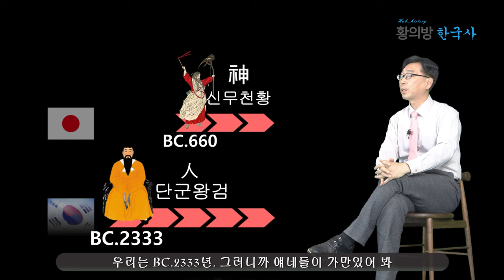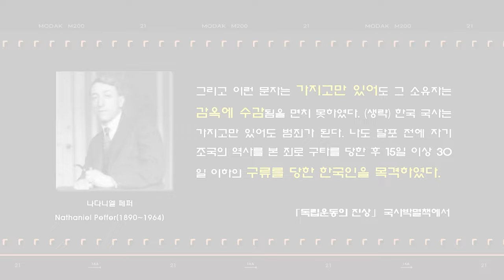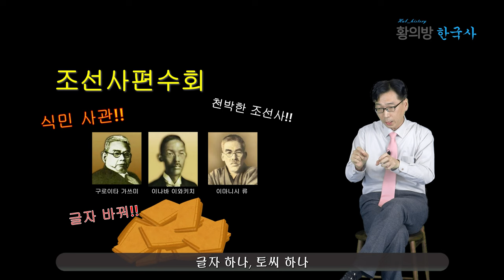우리가 거짓된 역사를 배울 수 밖에 없는 이유!! 일제의 역사 왜곡은 오래 전부터 시작되었다. 누가, 왜 한국사를 왜곡 하는가?역사 왜곡이 계속되는 이유!!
역사 왜곡이 계속되는 이유?! 여기에 해답이 있었다!
일제가 우리 역사를 왜곡하는 작업을 했고, 지금도 계속되고 있다!

친일 역사 왜곡? 쌀 수탈? 수출?! 뉴라이트?!
21세기에 친일파?
일제가 우리를 도와줬다고?

일제강점기에 해답이 있다!
일제의 역사왜곡은 오래 전부터 시작되었다.

저작자 및 음원 : 3.1절 노래
음원 출처 : compose&illust - 50mang

제작 : 황의방한국사 연구소
                                  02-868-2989(황의방한국사연구소, 정설교육)

한국사능력검정시험도 많은 관심 부탁 드립니다.^^